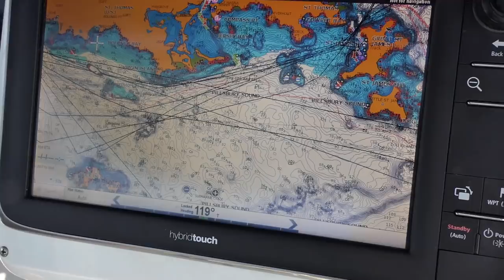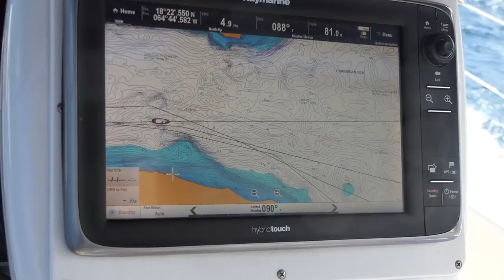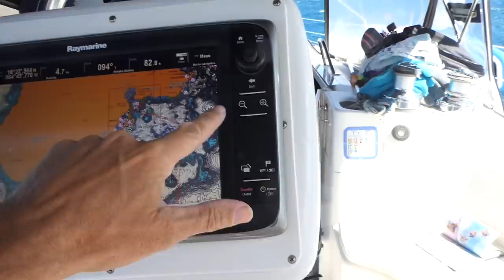OFF-LIMITS NO MORE - The ONE Destination We'd Given Up On | SailAway 187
No place we've sailed has had such SPECIAL MEANING as the one were about to sail to.  It's where we we MARRIED 8 years ago and for over 2 years we've been dreaming of returning aboard our own boat.  But due to some pretty extreme (and many would say unreasonable) entry restrictions and borders that were completely closed for longer than any of the Caribbean, we'd pretty much given up.  But low and behold, things change as they always do.  After discovering that, only recently, checking in aboard a private yacht has become very doable AND affordable, we're finally going.  Cheers!!